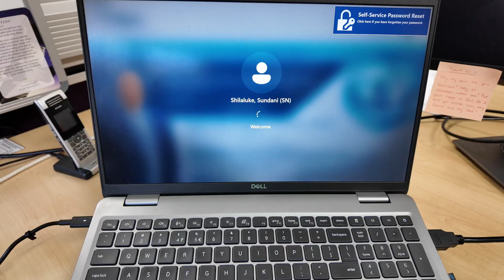day in the life of an engineer 🤍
Hi Guys! Let me let you into a day into my life as a chemical engineer. I hope you enjoy the video ❤